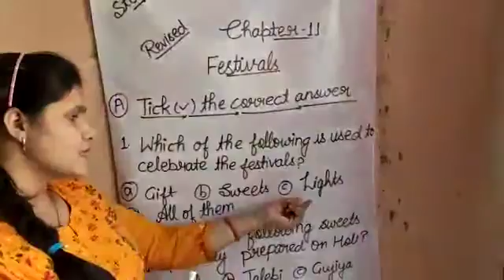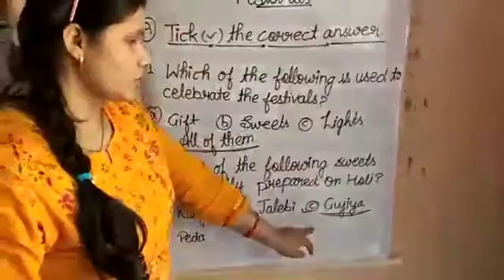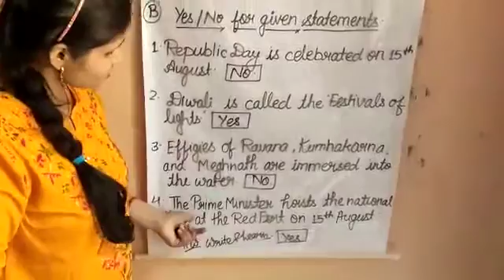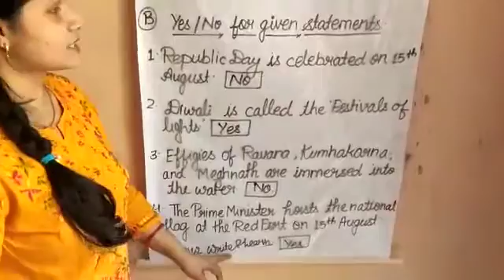8 October 2020